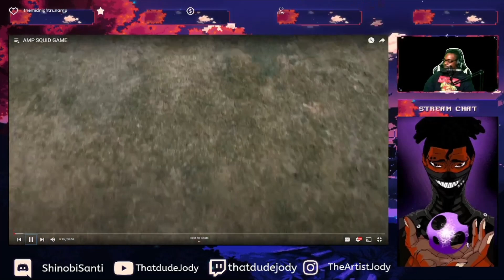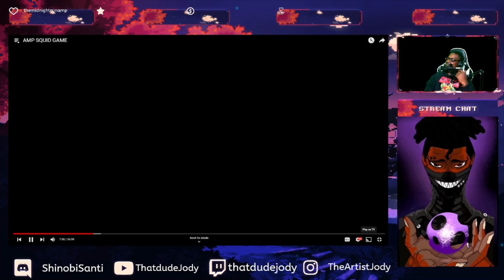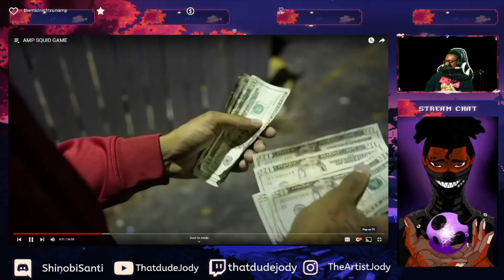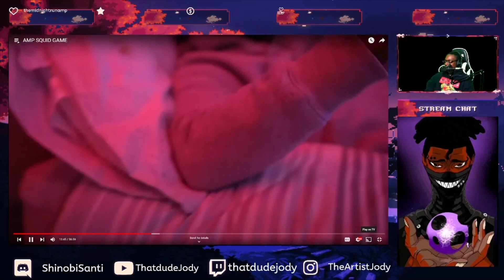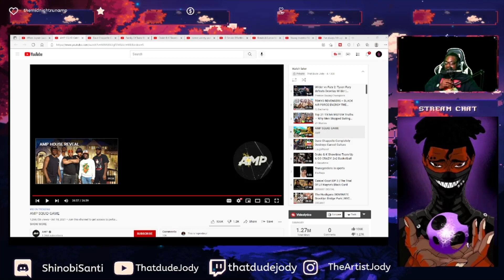AMP SQUID GAMES IS A MASTERPIECE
AMP Does it again! This time its with Squid Games!